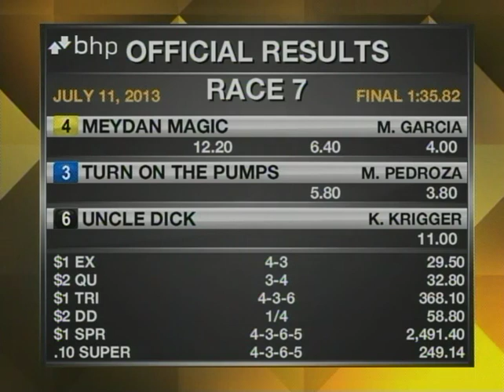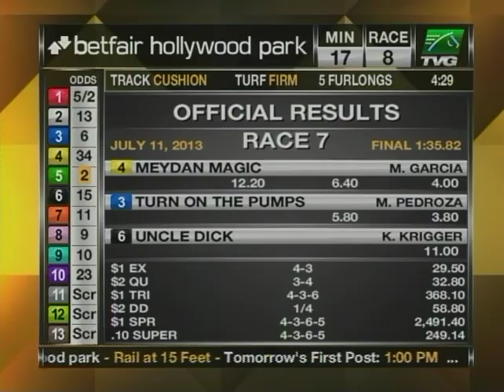Disqualification Makes Meydan Magic A Winner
Favored Pulpit's Express crossed the wire first, but was disqualified, making runner-up Meydan Magic the official winner of the $55,000 feature for horses bred or sired in California Thursday at Betfair Hollywood Park.

Normally a front-runner, Pulpit's Express and jockey Edwin Maldonado employed a change of tactics Thursday, rating off the pace set by longshot Uncle Dick and Toledo Eddie before sweeping to the lead early in the stretch and drawing off to an apparent clear -- 2 ¾ lengths victory.

However, the stewards immediately lit the inquiry sign, and after several minutes of deliberation, the 4-year-old Lucky Pulpit gelding, who was 8-5, was disqualified and placed sixth.

The stewards ruled that Pulpit's Express, who was ridden by Edwin Maldonado, took the path of Toledo Eddie, who was racing directly inside of him, causing the 4-year-old Ministers Wild Cat gelding to clip heels and stumble sharply early in the stretch, costing him an opportunity at a better placing.